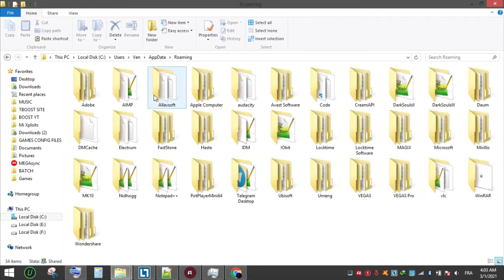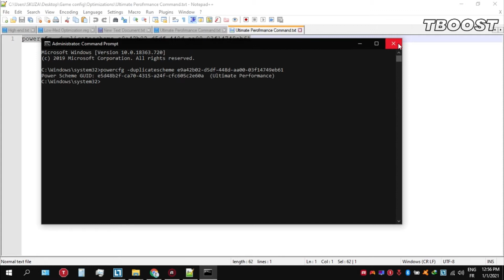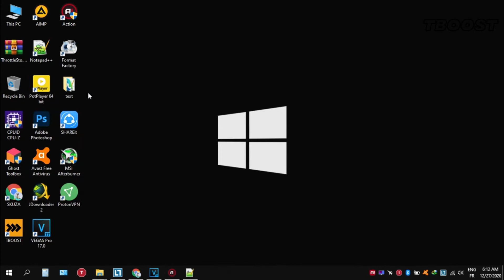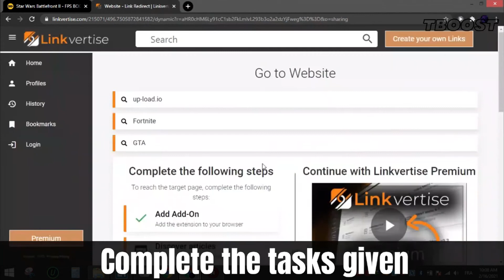How to Fix Lag in Dark Souls 2 - Increase FPS and Fix Stutter (2021 )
If you are having game performance issues, lag issues or low FPS, so have many users. Let’s make our gaming experience better.

fixlag increasefps fixstutter I believe all content used falls under the remits of Fair Use, but if any content owners would like to dispute this I will not hesitate to immediately remove said content. It is not my intent to in any way infringe on their content ownership. If you happen to find your art, music, video or images in the video please let me know and I will be glad to credit you.